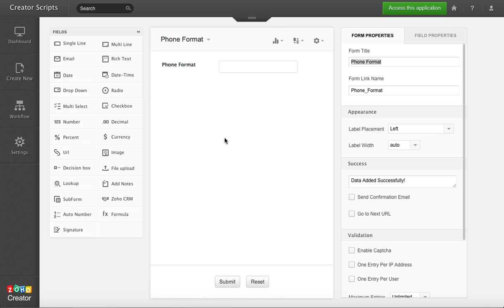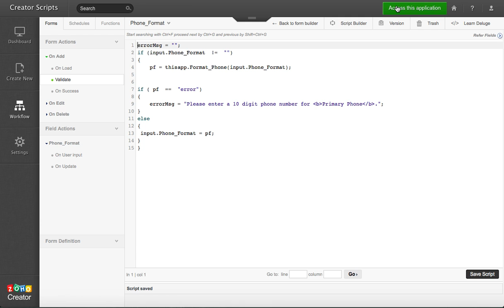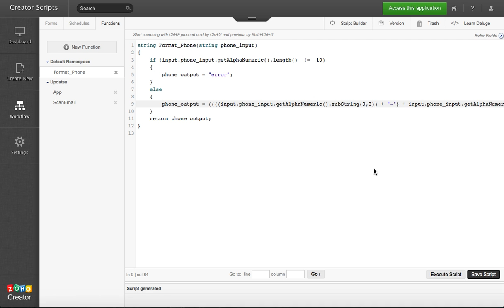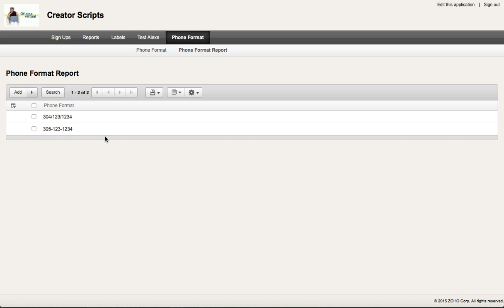Zoho Creator Hack: How To Format Phone Numbers with a custom function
How can I make it so when a phone number (String) is entered in a form like this:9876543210 it automatically formats it to